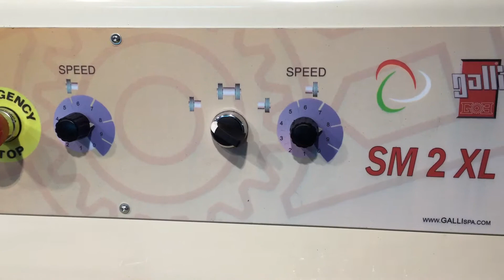VIDEO MAQUINA GALLI MOD SM2XL